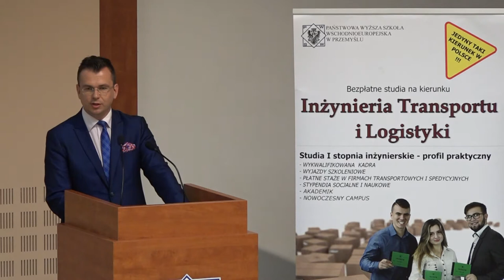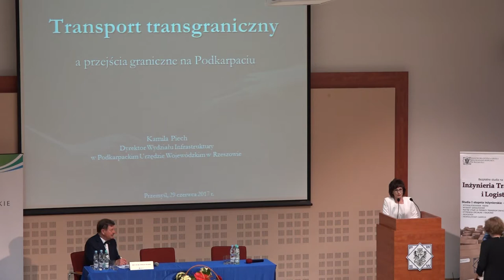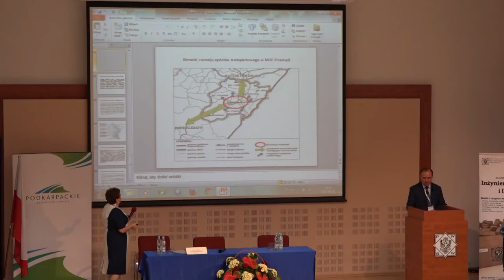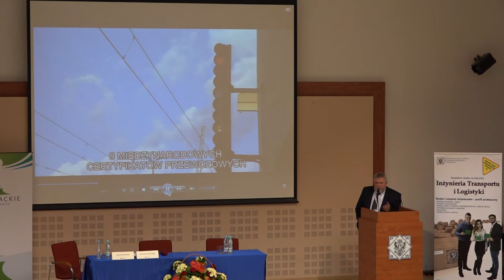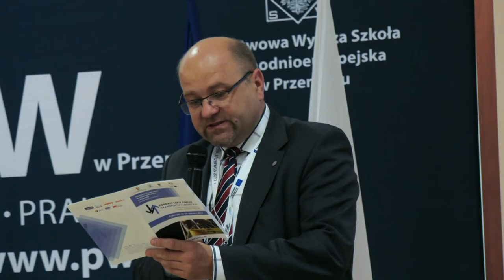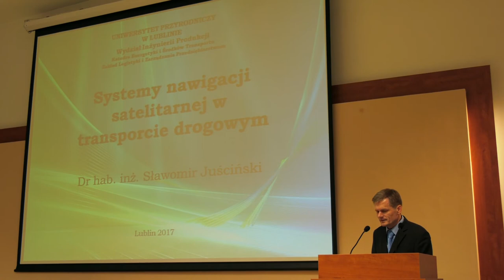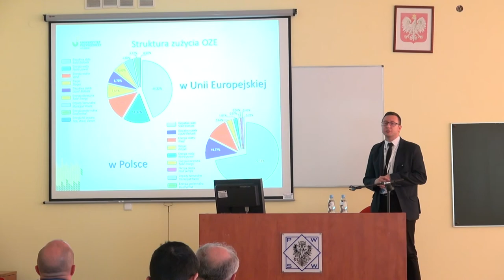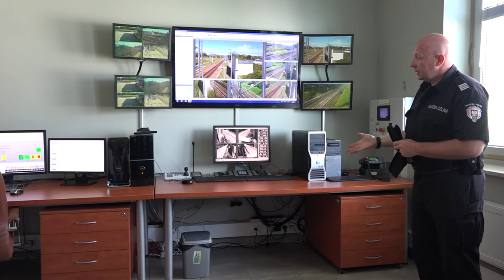I Podkarpackie Forum Transportu i Logistyki w PWSW w Przemyślu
Transport i logistyka przyszłością regionu - to jedno z haseł przyświecających I Podkarpackiemu Forum Transportu i Logistyki odbywającego się 29 i 30 czerwca 2017 r. w PWSW w Przemyślu🚛🚅